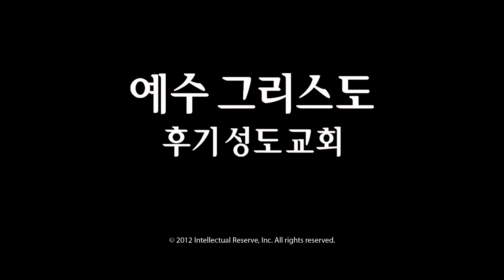높은 산 언덕 위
A young women choir from stakes in American Fork and congregation sing "High on the Mountain Top."